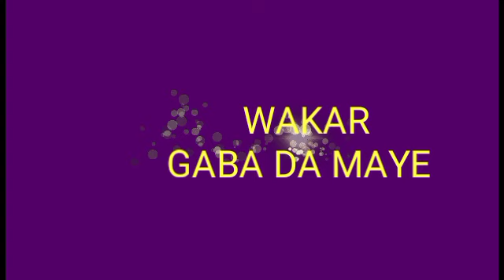MUSHAKATA DA WAKAR GABA DA MAYE DA NABACHIRWA RODI TAREDA BABA WAKKALLA DAN INTA